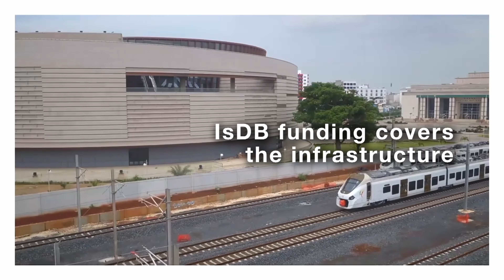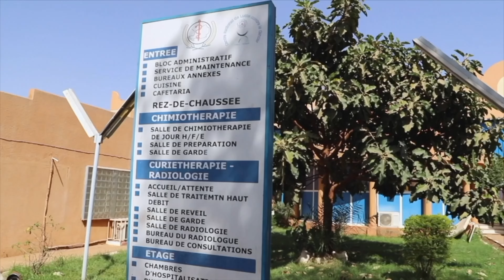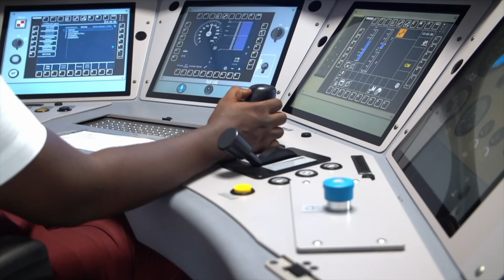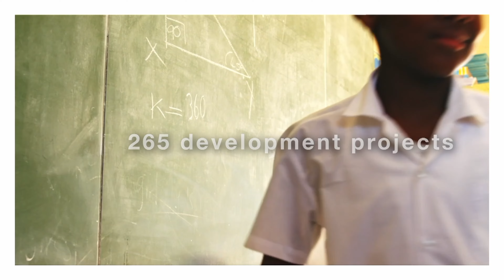Regional Express Train – Senegal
Green transportation is central to tackling climate change in every country.
As such, the Islamic Development Bank Group has been committed to improving and re-defining transport infrastructure in its 57 member countries.
In Senegal, West Africa, growing urbanization is creating huge challenges for the country's capital, Dakar. The city of 3 million offers nearly 85 percent of nationwide job opportunities, prompting an influx of around 100,000 new residents each year. To help alleviate this population pressure, IsDB has contributed US$ 337 million to the development of West Africa’s first fast train railway network. The first phase of the Dakar to Blaise Diagne International Airport regional express train project - travels 36 kilometers from Dakar to the town of Diamniadio and began operation in December 2021.